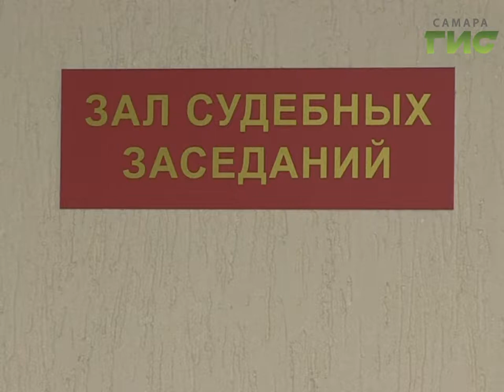В Самаре идет процесс по скандальному делу "АЗР Моторс"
Не далеко уехали.  Громкое дело по обвинению в мошенничестве учредителя и гендиректора фирмы "АЗР Моторс" Владимира Колинченко добралось до суда. Телеканал "Самара-ГИС" давно следит за этой скандальной историей.  Ее фабула  проста, если не сказать примитивна. Ещё в 14 году  компания собрала деньги с покупателей машин, но автомобилей они так и не дождались.  Бизнесмен себя виноватым не считает, говорит это кризис его попутал. Версия потерпевших, конечно, иная . Сегодня обманутых в своих надеждах людей выслушал суд.